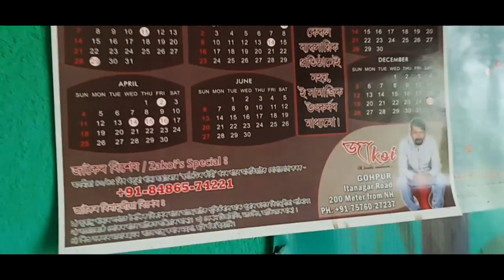I AM AT GOHPUR(JAKOI)🔥🔥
Jakoi, A Family Restaurant
Service options: Dine-in · Takeaway
Address: NH415, Gohpur, Assam 784168